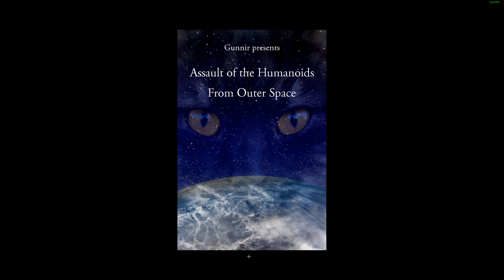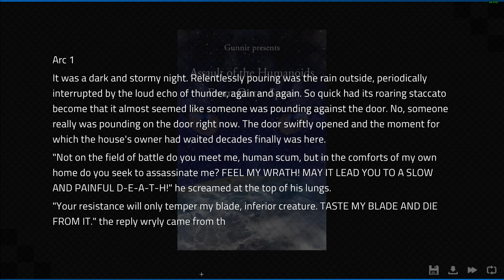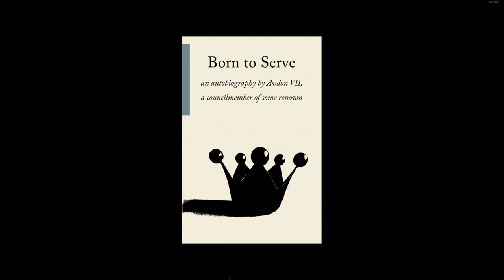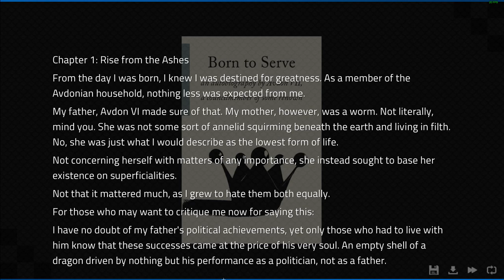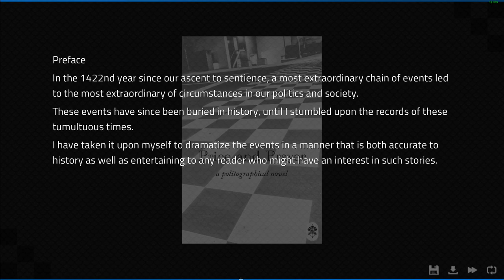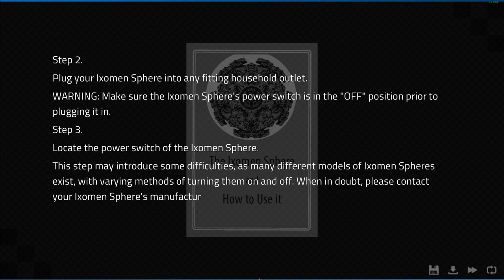A Big Conspiracy- Angels with Scaly Wings #3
Reza leaves a coded message, which causes Keegan to scramble around for a means of decoding it.

Angels with Scaly Wings is a furry visual novel on Steam!